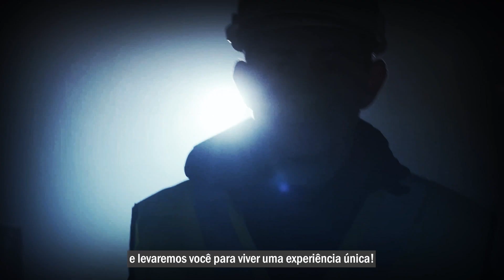Conheça a UniSENAI.Digital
Graduação e pós-graduação digital com quem mais entende de tecnologia e inovação industrial!